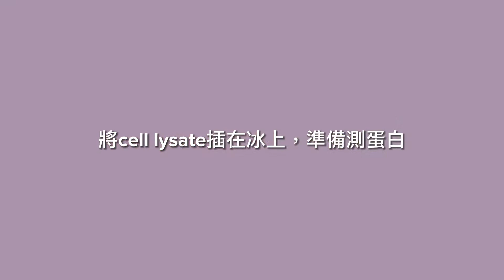#10 Western cell lysate preparation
Protein extraction from cultured cells, the cell lysate is prepared for SDS gel and western blot.